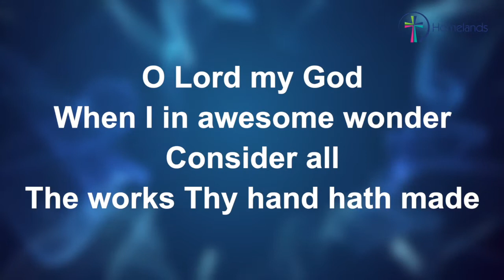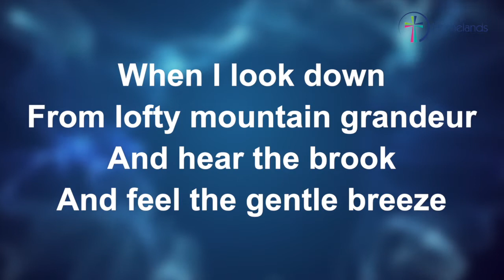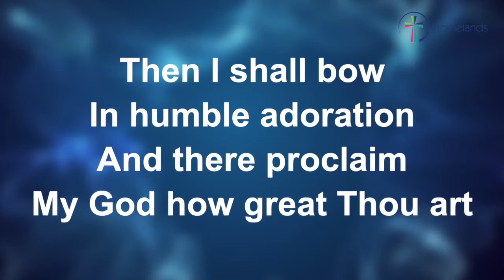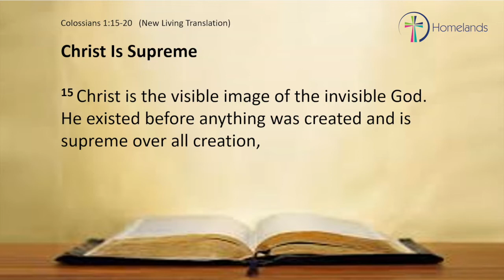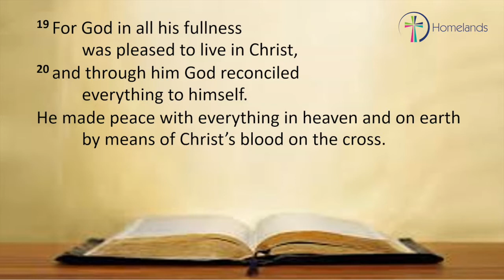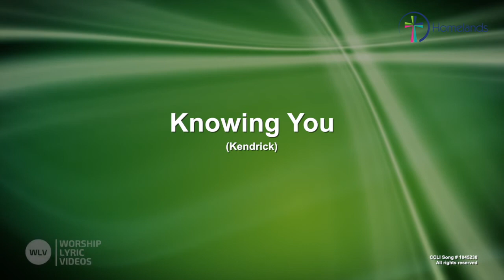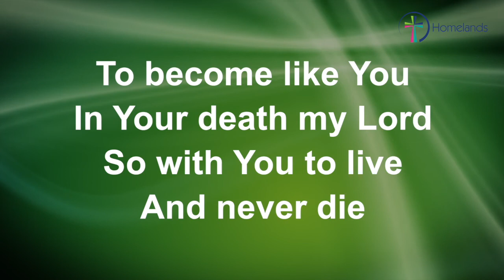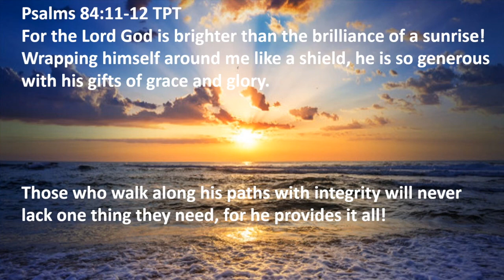All we can see and all we can't see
Welcome to our online service for Sunday 14 August 2022. Colleen and Pete Hylton lead our service this week with sung worship, prayer and a reflection on Colossians 1: 15-20 from EBA regional minister Beth Powney. This is the third in a series of five online services based on Paul's letter.

Make your home at Homelands